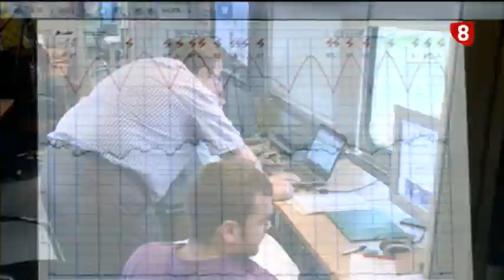Titulares Noticias 8 Edición tarde Viernes 3 7 15